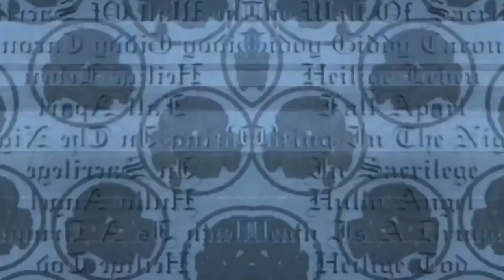Dèäth In Jünè – Fäll Äpärt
Artist: Dèäth In Jünè
Tune: Fäll Äpärt
Album: Thè Wäll Öf Säcrificè
Year of release: 1989
Label: New European Recordings
Country: UK
Lyrics:

And if I wake from Dreams
Shall I fall in Pastures
Will I Wake the Darkness
Shall we Torch the Earth?
Shall we find the Emptiness
And break the Silence
That will stop our Hearts?
Shall we cry Together
For their Howling echoes
And restart the Night?

And why did you say
That things shall fall
And fall and fall and fall
And fall apart?
And fall apart?

And shall I wake from Dreams
For the Glory of Nothing
For the cracking of the Sun
For the crawling down of Lies?
And if We fall from Dreams
Shall we push them into Darkness
And stare into the Howling
And clamber into Night?

And if I fall from Dreams
All my Prayers are Silenced
To Love is to lose
And to lose is to Die...

And fall apart?
That we shall fall
And fall apart?
And fall apart?
And fall apart?

promotion! I think that everybody has an ear for music, but he/she searches the kind of music
that matches to him/her!! Please enjoy and let the music play!

release! If you are label manager or artist and you don't